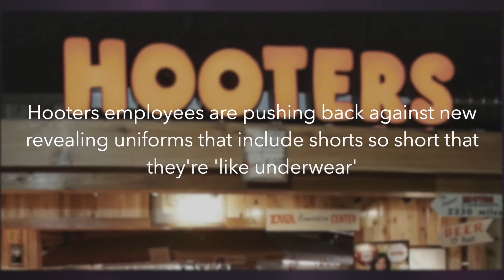Hooters Gets Backlash For New Uniform! (2021 MUST SEE)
Clip from Episode 76

Irrational Therapy discusses topics we form from this chaotic world and shine them into a blissful aspect. Covering everything from Pop Culture, Hip Hop, Sports & Investments.

Liquid IV
CONVENIENCE Single serving, travel-friendly packets are easy to enjoy on-the-go hydration.

Do you dare attempt the Paqui One Chip Challenge?

Follow The Gang on Social:
Kryspy

Available on Youtube, Apple Podcast, Spotify, iHeart Radio and many many more!